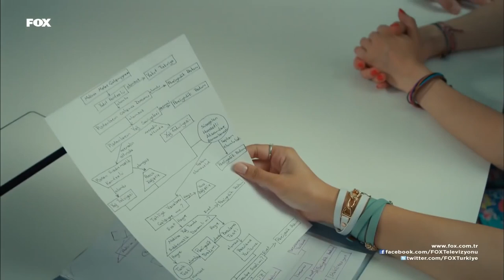Barutçu ve Arasların İş Toplantısı - İnadına Aşk 3. Bölüm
İnadına Aşk 3. Bölüm - Barutçu ailesi ve Aras ailesi ortak iş toplantısı yapıyorlar.

Sağlık Bakanlığı yazılım sunumuna büyük bir baskın veren Pembe Sultan, tam işi batırdı diye düşünülürken, umulmayan bir gelişmeyle Defne dört ayak üstüne düşer. Ancak Defne yine de Yalın’ın gazabından kurtulamaz. Bu gazap Yalın’ın kıskançlığıyla alevlenir ve Defne’ye muhteşem bir doğum günü sürprizi hazırlamasına sebep olur. Çınar ve Yeşim’in birbirlerine duydukları aşk büyürken, ayrı dünyanın insanları olmalarından doğan çatışmalarda büyür. Bu çatışma iki dünyanın da alt üst olmasına yol açar. Ezgi ise zampara Deniz’in radarına takılmaktan dolayı çok mutsuzdur. Ama bundan kaçmak için bulduğu çözüm, başına büyük belalar açacaktır